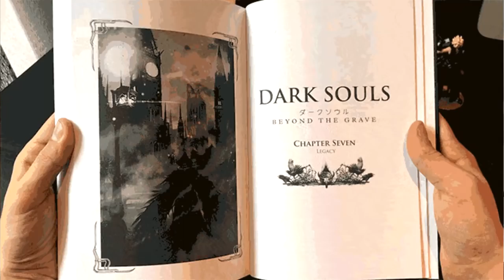Livro De Dark Souls E Bloodborne Sendo Feitos